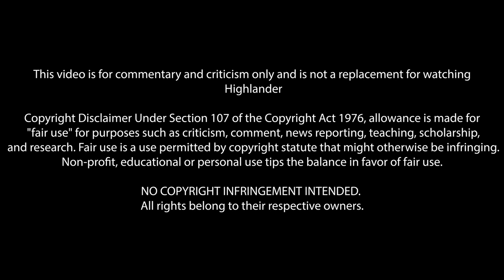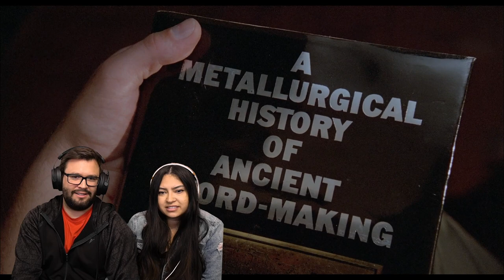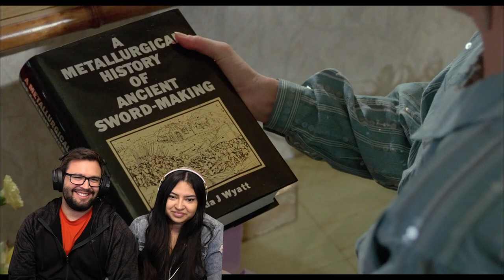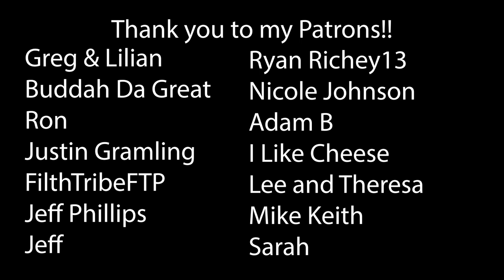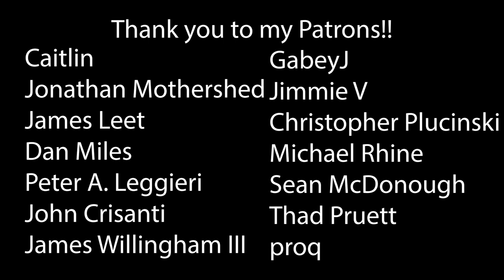Highlander (1986) First Time Watching! Movie Reaction!!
Highlander (1986)
There can only be one!

*This video is for commentary and criticism only and is not a replacement for watching Highlander*